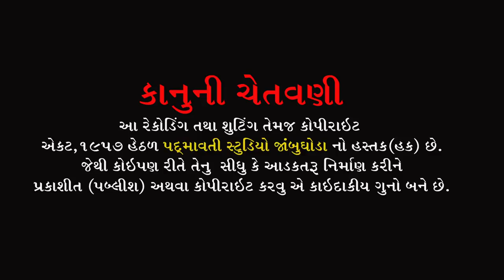હા હા મળવાનુ મન થાય રે || Bhailu Sundarpuriya || ટીમલી || Birthaday Program Jambughoda || 2022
ભજન આરાધક :- Bhailu Sundarpuriya
બેન્જો:- Kiran Vasava
તબલા:- Zalu Vadodara , Druv Solanki
ઓક્તોપેડ:- G.N.Baria
મંજીરા:- Sonu Jetpuriya